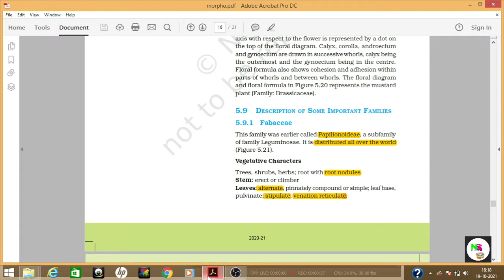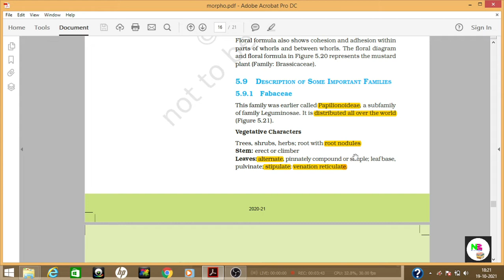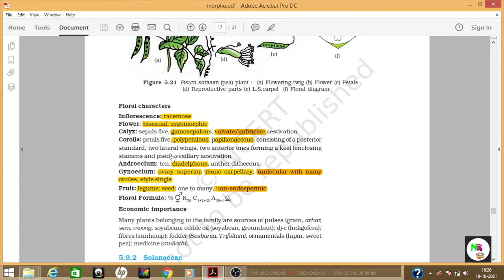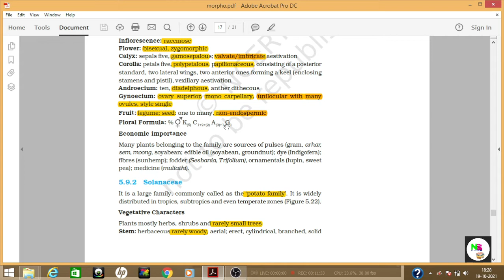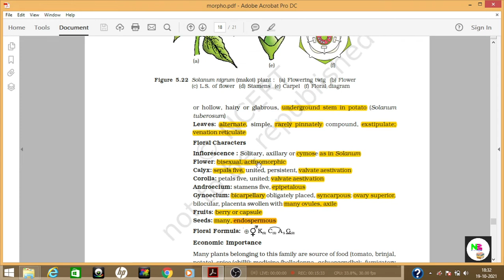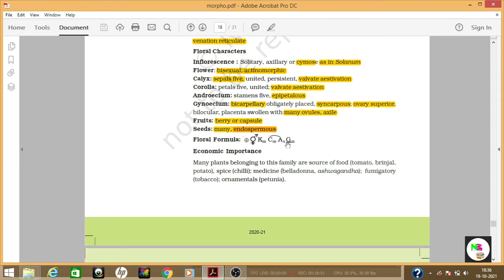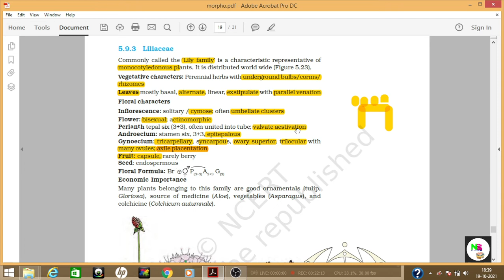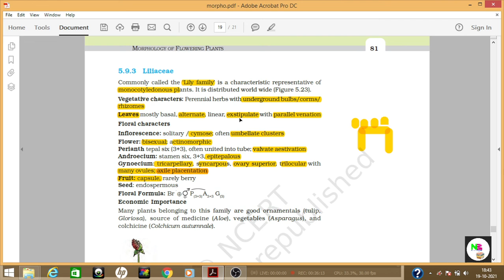MORPHOLOGY IN FLOWERING PLANT lec5 CLASS 11,NEET MORPHOLGYNCERT HIGHLIGHTSby NCERTMASTERKaranRajput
BEST WAY TO LEARN MORPHOLOGY WITH LINE TO LINE EXPLANATION OF NCERT
SAB SAMAJ AAYEGA OR YAAD BHI RAHEG

thanks fpr watching